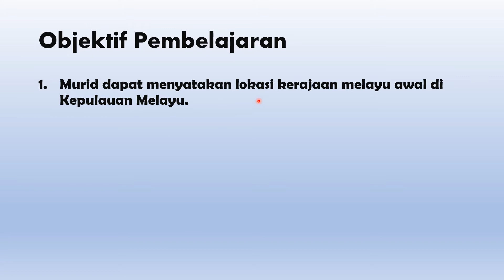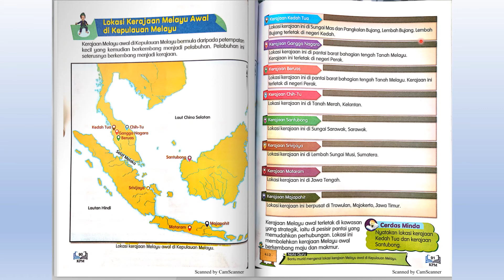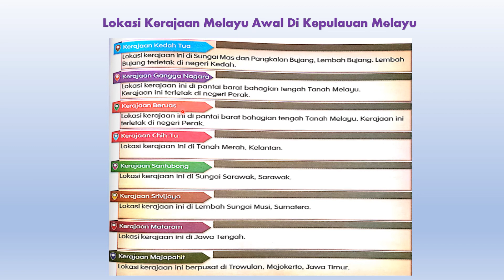Sejarah Tahun 4 LOKASI KERAJAAN MELAYU AWAL DI KEPULAUAN MELAYU BT m/s 90,91